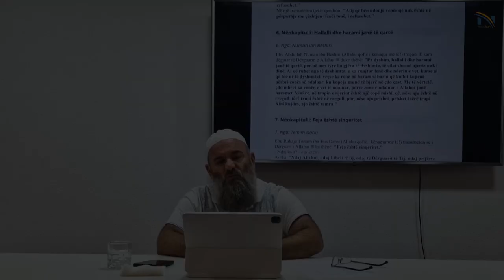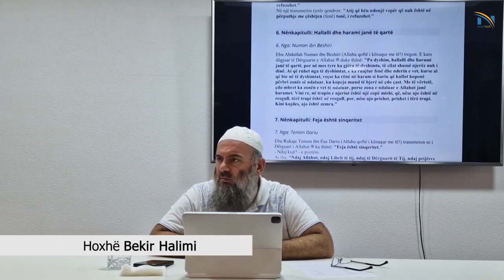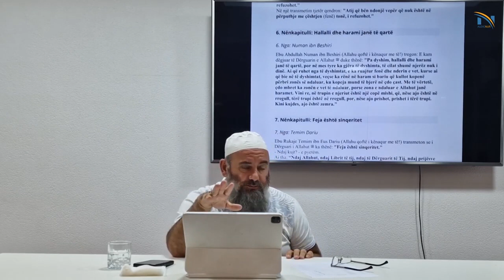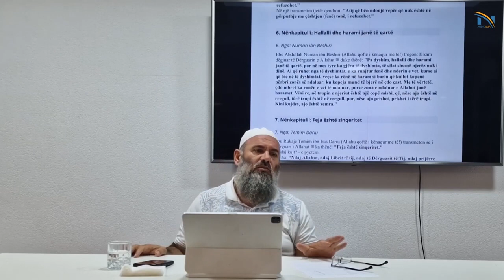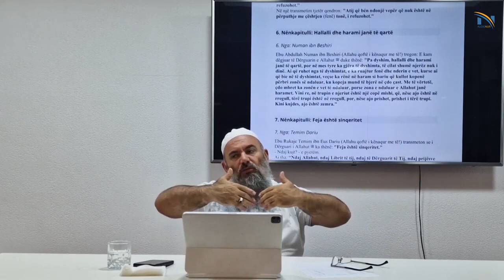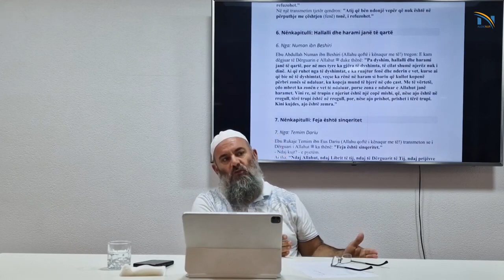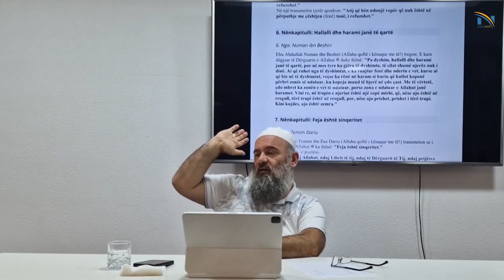HADITH - Hallalli dhe Harami janë të qartë - Hoxhë Bekir Halimi